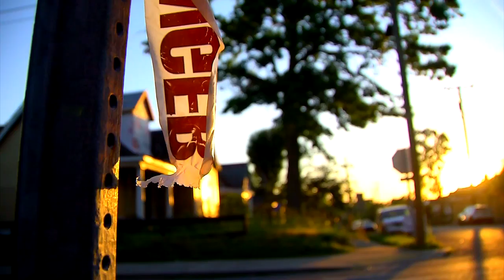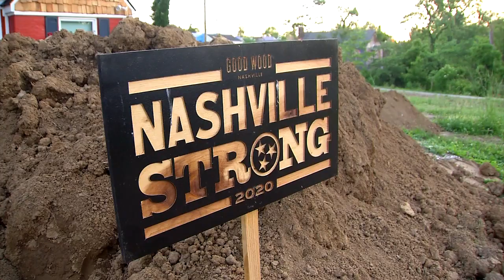8 o'clock Howl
Forrest Sanders tells us how one East Nashville community is  persevering through the tornado and COVID-19.